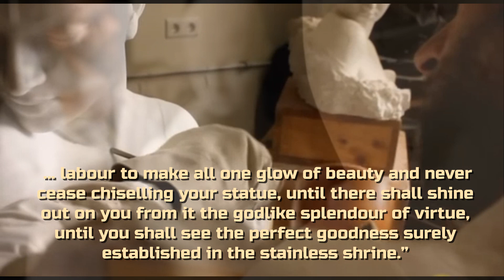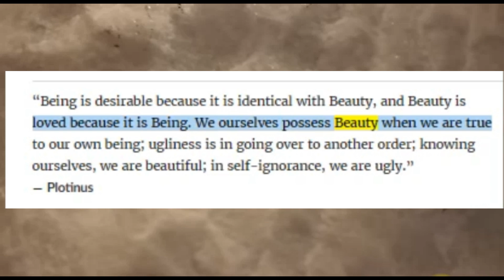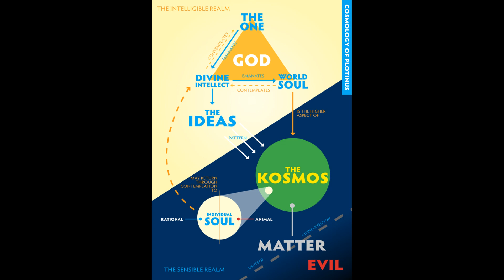Plotinus Quotes and Neoplatonism's impact on Christianity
Plotinus and the Philosophy of Neoplatonism
Plotinus is arguably the most influential philosopher few people know about, and even fewer have read.  His most famous work, The Enneads, established the systematic philosophy known as Neoplatonism.  Plotinus’s metaphysics, ontology, and aesthetics would later become very important to Christianity, Humanism, medieval mysticism, the revival of Neoplatonism during the Renaissance, and also German Idealism and Romanticism (especially Hegel).  From this lineage, Plotinus is even a hidden influencer upon Marxism.  Furthermore, much of our inherited predisposition to understanding Plato comes through the lens of Plotinus and how he understood Plato.

Admittedly, Neoplatonism is a rather poor name for those not trained in philosophy.  Although Plotinus was a devotee of Plato, Neoplatonic philosophy equally owes a great deal to Pythagoreanism and Aristotelianism too; in some sense, Plotinus can be seen as a reaction against the empiricism of Aristotelianism while still retaining a strong Aristotelian influence.  Plotinus’s philosophy is also a direct challenge to Epicurean materialism, placing emphasis back on the primacy of one’s soul (the seat of rational intellect) against sensation and bodily pleasure.

Plotinus’s metaphysics is rooted in Plato’s metaphysics, but he ultimately builds upon Plato rather than recoursing back and promoting strict Platonism.  Where Plato promoted the Theory of Forms, Plotinus embraces “the One.”  The One is “the good” and the beautiful, it is ultimately the source of the Forms.  The problem with the traditional Platonist Theory of the Forms is there are many Forms.  Plotinus ultimately understood this to mean the Forms are the single foundation of reality, hence why Plato is recognized as a metaphysic monist.  However, Plotinus felt that Plato’s Forms was left unfinished.  Just like how Aristotle thought Platonic philosophy only grasped the material and formal causes, Plotinus’s return to Plato is to advance Plato to the Final Cause that Aristotle speaks of in his Metaphysics.  Thus, we can already identify Aristotelian influences upon Plotinus – though Plotinus rejects the quasi-utilitarianism of Aristotle.  Plotinus, then, identifies the One as the Final Cause, so to speak, the source that all the Forms are rooted in – the “Absolute Idea.”